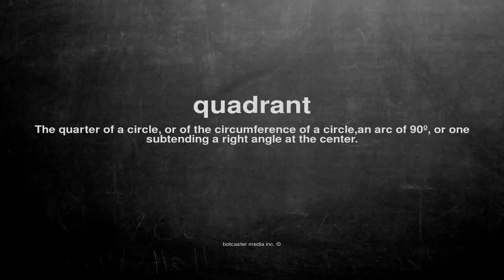What does quadrant mean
What does quadrant mean in English?